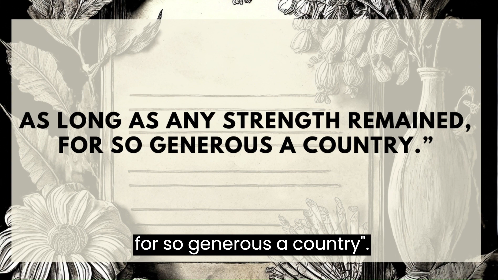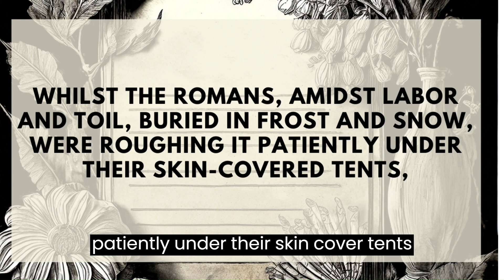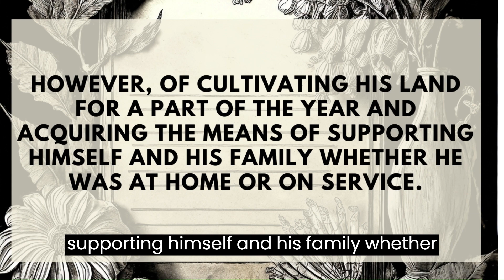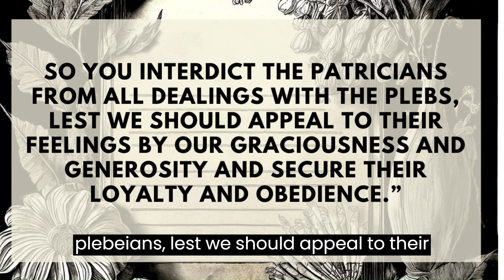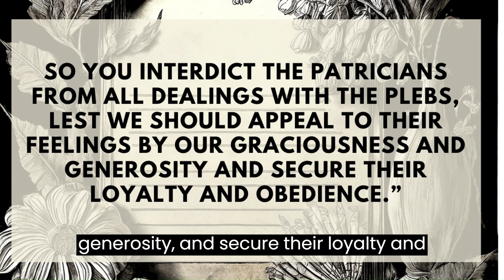When Soldiers Started Getting Paid | History Of Rome By Livy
In this YouTube video, I delve into the intriguing history of when Roman soldiers began receiving payment for their services. This transformation took nearly 350 years to materialize after the city's founding. Join me as I unravel the complexities surrounding this transition, examining the opposition faced by this groundbreaking policy and how, paradoxically, paying soldiers led to unforeseen challenges in their lives.

In the ancient Roman Republic, serving as a soldier was perceived as a duty owed to the commonwealth, akin to paying taxes. The concept of paid soldiers or mercenaries was met with disdain, as they were viewed as mercenaries who prioritized payment over allegiance to their homeland. Initially, soldiers were responsible for acquiring their own supplies, including weapons, attire, and food, with their only material gains coming from the spoils of war.

The pivotal moment in this historical shift occurred in 406 BCE, following the celebrated capture of Anxur, a Volscian town. Livy, a primary historical source, recounts the Senate's decree that soldiers would henceforth receive pay from the public treasury, marking a significant departure from the previous practice of self-funded service.

While most Romans embraced this change with jubilation, the tribunes of the people remained skeptical, fearing potential drawbacks for the commonwealth. Despite concerns about increased taxes, the public's enthusiasm prevailed, and soldiers began receiving salaries.

As war campaigns against Veii and the Volscians persisted through winter – a departure from the customary seasonal breaks – the tribunes voiced concerns that soldiers were now akin to slaves, enduring harsh conditions without respite. Patricians argued that soldiers were compensated for their time and thus should serve throughout the year.

Appius Claudius, a patrician, emphasized the partnership between toil and pleasure, defending the new system of payment for soldiers. He accused the tribunes of seeking issues to maintain political relevance or out of disdain for plebeians aligning with the patricians.

Despite a temporary decline in popularity, paying soldiers endured in the Roman Republic laying the foundation for the modern understanding of military service. Today, being a soldier is a recognized career with remuneration and benefits, a far cry from the initial ethos of duty-bound service.

Join me on this historical journey as we explore the roots of soldier payment, the controversies it sparked, and its enduring impact on the world.